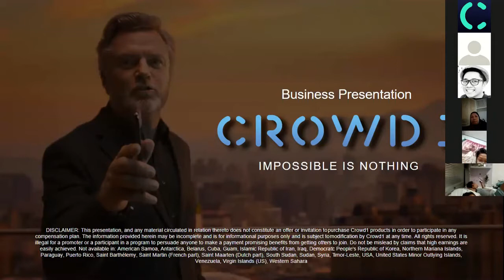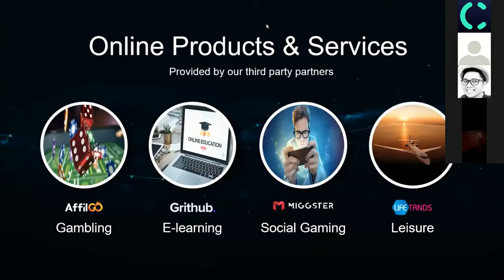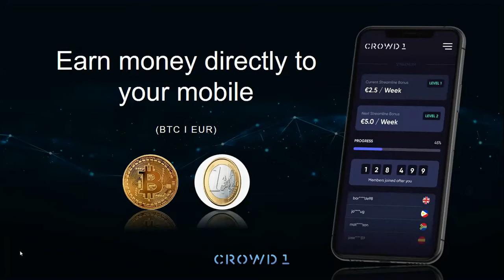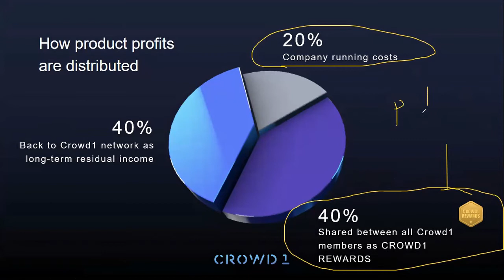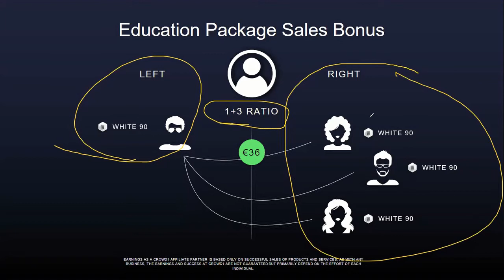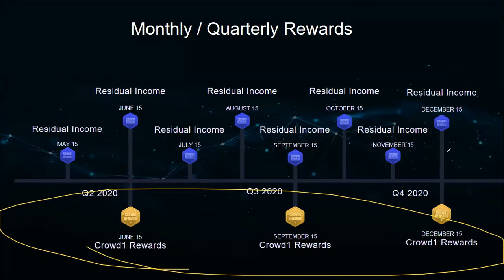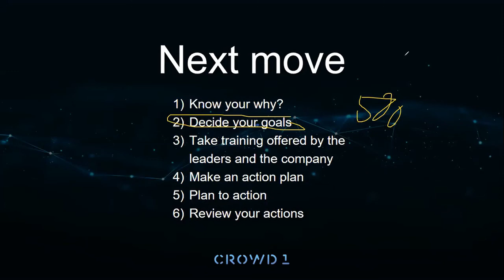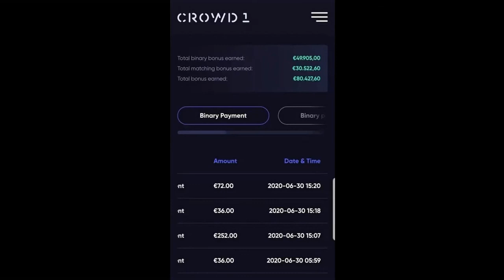CROWD1 PRESENTATION (ENGLISH VERSION) AUGUST UPDATED